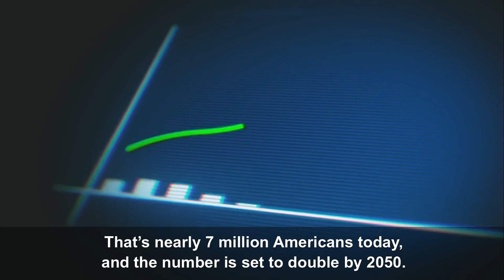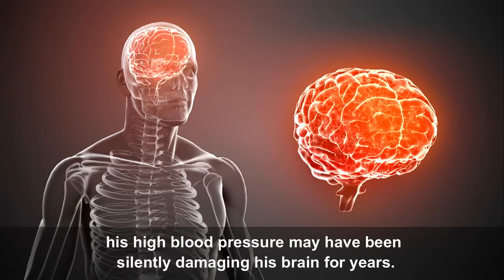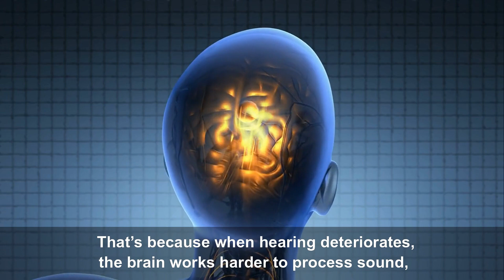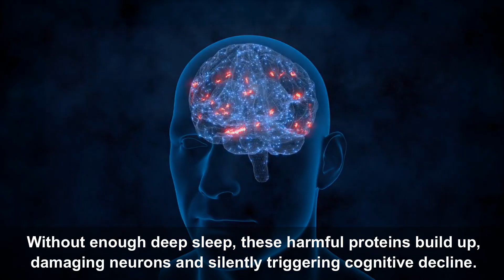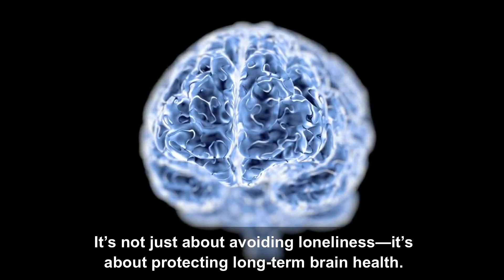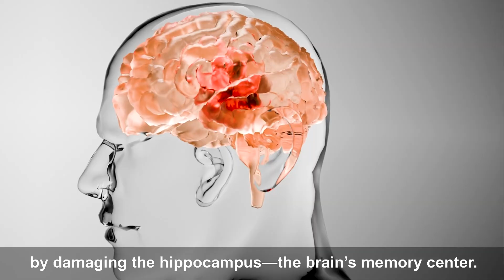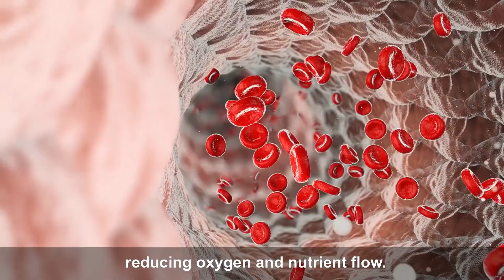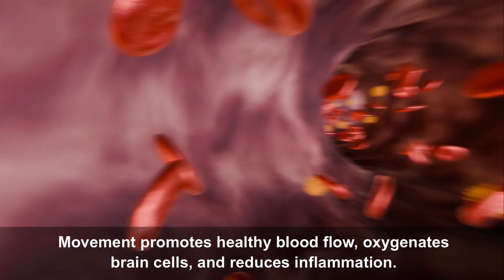7 Biggest Risk Factors for Dementia After 65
Every three seconds, someone in the world develops dementia, and after age 65, the risk increases dramatically. Yet, many seniors overlook the hidden dangers accelerating cognitive decline. This video uncovers the 7 biggest risk factors for dementia after 65—from high blood pressure and hearing loss to chronic stress and a sedentary lifestyle. Backed by recent studies and real-life stories, you’ll discover how these silent threats affect brain health and what you can do to protect yourself.

Learn how controlling blood sugar, improving sleep, reducing isolation, and staying active can help delay or even prevent dementia. Don’t wait until it’s too late—watch now to take control of your cognitive health and safeguard your independence for years to come.

Study References for Credibility:

1: High Blood Pressure After 65 Increases Dementia Risk by 70%: Research from 2023 has shown that uncontrolled high blood pressure in older adults significantly increases the risk of dementia by damaging blood vessels that supply the brain, reducing oxygen and nutrient flow.

2: Untreated Hearing Loss Increases Dementia Risk by 60%: A 2022 study highlighted that untreated hearing loss forces the brain to work harder to process sound, diverting resources from memory and thinking, which increases dementia risk by up to 60%.

3: Poor Sleep Quality Doubles Dementia Risk in Older Adults: A 2021 study confirmed that poor sleep disrupts the brain’s ability to clear toxic waste, including beta-amyloid plaques linked to Alzheimer’s, doubling the risk of developing dementia.

4: Social Isolation Raises Dementia Risk by Up to 50%: Research from 2023 indicated that social isolation reduces mental stimulation, weakening brain connections over time and increasing dementia risk by 50%.

5: Chronic Stress Damages the Hippocampus, Increasing Dementia Risk: A 2022 neurology study found that chronic stress leads to prolonged exposure to cortisol, damaging the hippocampus—the brain’s memory center—and increasing the risk of cognitive decline.

6: Uncontrolled Diabetes Linked to 60% Higher Dementia Risk: Studies from 2021 highlighted that uncontrolled blood sugar can damage blood vessels in the brain, contributing to cognitive decline and increasing the risk of dementia by 60%.

7: Sedentary Lifestyle Increases Dementia Risk by 40%: Research from 2023 demonstrated that limited physical activity reduces blood flow and oxygen to the brain, accelerating brain aging and raising dementia risk by 40%.